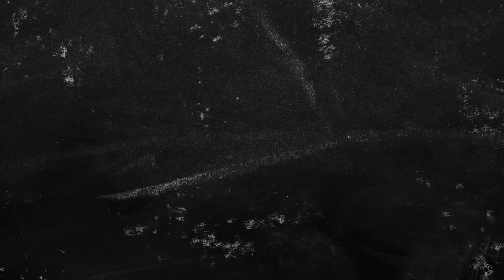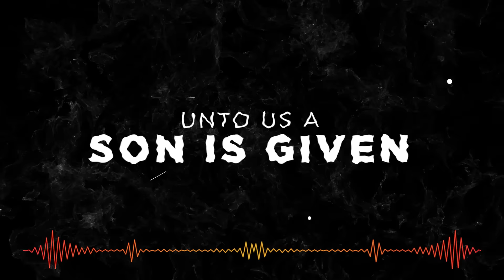Rejoice Rejoice Emmanuel is Born by Philip Olaomi (Lyric Video)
Rejoice Rejoice Emmanuel is born is an original Christmas composition that centers on the joy the birth of Jesus brings to the whole world. It is an upbeat Christmas song with traditional rhythms.
It is sure to leave you with a cheery feel all day.

LYRICS:
Rejoice! Rejoice! Emmanuel is born
Verse 1:
Long time ago in Bethlehem.
A little baby baby baby Jesus was born.
Born in a manger, in swaddling clothes
The savior of the world, savior of the world was born.

Verse 2:
Born to you this day.
Is Jesus Christ My Lord.
Wrapped in Swaddling clothes.
Lying in a manger.
Suddenly.
There was a multitude of angels.
Praising God and saying.
Glory to our God most high.

Bridge:
While Shepherds watched their flocks by night.
The angels of the Lord came down.

Chorus 1:
Sing, Rejoice rejoice Emmanuel is born.
Sing Rejoice, rejoice the King of the world is born.

Chorus 2:
All hail the King of Glory
All hail Emmanuel.
All hail the Jesus Christ is born

All hail Emmanuel.
The savior of the world is born.

All hail Emmanuel.
The King of the world is born.